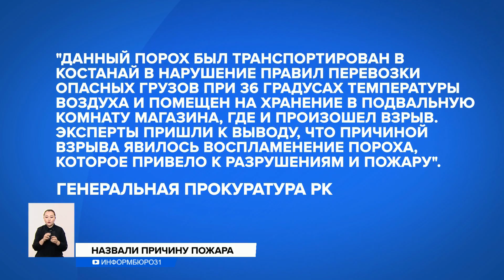Причину взрыва в оружейном магазине Костаная озвучили в генпрокуратуре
В генеральной прокуратуре назвали причину взрыва в оружейном магазине Костаная. Напомню, тогда погибли четверо и еще 11 пострадали. По версии следствия, ЧП произошло из-за нарушений правил перевозки пороха. Как это произошло, и кто будет восстанавливать разрушенные объекты?
Вартан Мегерьян живет по соседству со сгоревшим оружейным магазином в Костанае. Предприниматель занимается продажей и установкой газобаллонного оборудования. Рассказывает, что до наступления холодов хочет успеть закрыть хотя бы крышу — весь второй этаж уничтожил огонь. Проводить независимую экспертизу нет возможности. В отличие от других жителей, бизнесмен сочувствует владельцу бывшего оружейного магазина.
ВАРТАН МЕГЕРЬЯН, предприниматель:
— Ну, мне понравился ответ замакима в плане того, что у них все с документами нормально, почему нет? И если с такой точки зрения, любой бизнес — вот здесь масла меняют, например — тоже повышенный риск. Мой пример привели, газобаллонное оборудование устанавливаю, СТО — тоже повышенный. На его месте мог оказаться любой, кто занимается бизнесом.
3 сентября из-за взрыва в оружейной палате 11 человек пострадали и четверо сотрудников погибли. В результате пожара сгорели СТО, магазины, столовая, школа бокса и жилые дома.
НИНА ШАППО, корреспондент:
— Ранее на месте трагедии дежурили сотрудники полиции. Сейчас никого нет, руины огородили профлистом. Находиться там не безопасно, так как многие стены разрушены, а по некоторым пошли большие трещины.
Виновные пока не установлены, а вот причину взрыва сегодня назвали в генпрокуратуре. По их информации, 40 килограммов пороха привезли в Костанай из Караганды на продажу. Разрешения на его реализацию у владельца магазина было.
Генеральная прокуратура РК:
— Данный порох был транспортирован в Костанай в нарушение правил перевозки опасных грузов при 36 градусах температуры воздуха и помещен на хранение в подвальную комнату магазина, где и произошел взрыв. Эксперты пришли к выводу, что причиной взрыва явилось воспламенение пороха, которое привело к разрушениям и пожару.
Такое заявление среди общественности вызвало неоднозначную реакцию. Многие почему-то не верят в эту версию. Люди жалуются на плотную застройку.
ГАЛИНА ГАБРИЧИДЗЕ, жительница Костаная:
— Восстанавливают, а нормы отступления от строений не соблюдаются и не соблюдались. Как было все «вприлипку» и сгорело. Вон, какой район, так и было, и будет.
Пострадавшие от пожара получили чуть больше 200 тысяч тенге в качестве поддержки от государства и около двух миллионов от благотворительных фондов. Для крупного бизнеса это просто капля в море. Многие жили там, где и работали, поэтому остались не только без бизнеса, но и без крова.
НИНА ШАППО, корреспондент:
— Предприниматели своими силами пытаются восстановить сгоревшее имущество. Благоволит им в этом даже небесная канцелярия: несмотря на то, что уже начало октября, стоит солнечная и сухая погода, поэтому у людей есть время на то, чтобы хотя бы закрыть крышу и установить окна.